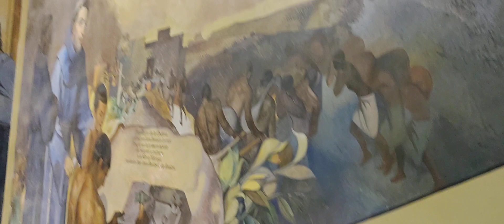Frescos en el palacio de Zambrano, Dgo.